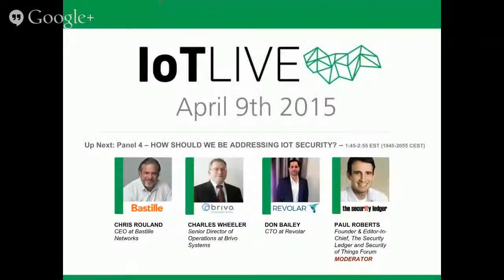IoTLive #002 Panel 4 - How Should We Really Be Addressing Security?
Paul Roberts - Founder & Editor-in-Chief, The Security Ledger and Security of Things Forum